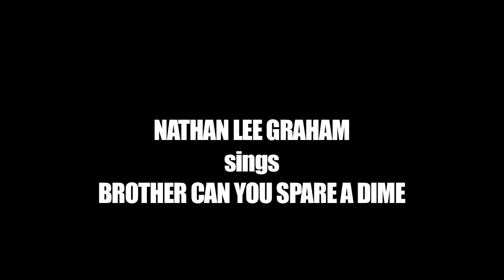Nathan Lee Graham sings Brother Can You Spare A Dime